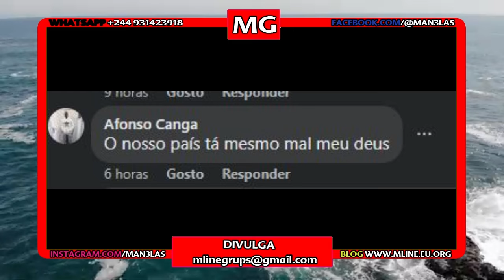🚨Urgente! Caminhão de Arroz é Assaltado Pela População (Resultado da fome em Angola) é demais!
Numero de conta BAI
Iban BAI (Josué Afonso Ventura Monteiro)